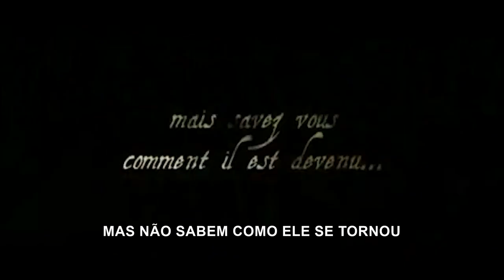As Aventura De Moliere | Trailer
Assista ao novo trailer de NomeDoFilme